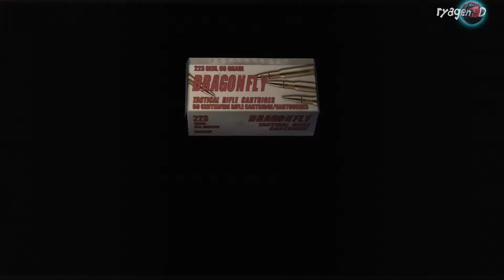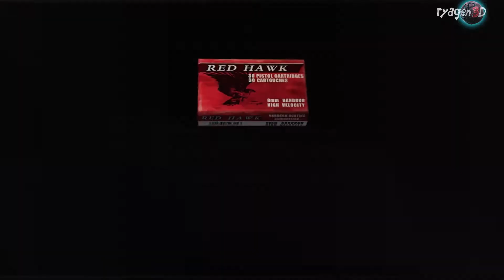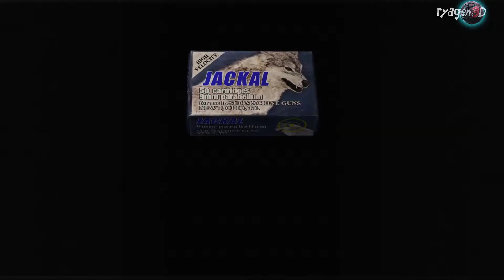Resident evil HD Part 29 – Yes, Ashley is BACK! | ryagen3D plays remastered RE4 - PS4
I first played Resident Evil 4 on the GameCube, and then on the PS2.  Now that the game has been re-mastered for the PS4, it was a no brainer that I would put this up and now I can enjoy the game I loved so long ago in 1080p 60FPS.

Resident Evil 4, known in Japan as Biohazard 4, is a survival horror third-person shooter video game developed and published by Capcom.

The sixth major installment in the Resident Evil series, the game was originally released for the GameCube in North America and Japan in January 2005, and in Europe and Australia in March 2005. The story of Resident Evil 4 follows the U.S. government special agent Leon S. Kennedy, who is sent on a mission to rescue Ashley Graham, the U.S. President's daughter who has been kidnapped by a sinister cult. Traveling to a rural area of Spain, Leon fights hordes of violent villagers and mutated monsters, and reunites with the mysterious spy Ada Wong.

I cannot wait for the new Resident Evil 7, because I feel like the two games maybe related…

I just want to thank all my new subscribers for the support.